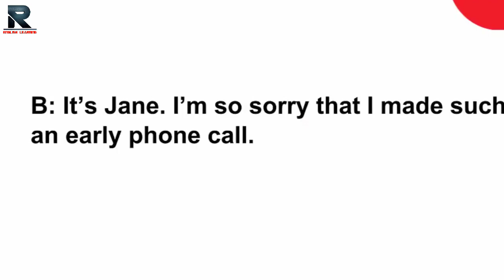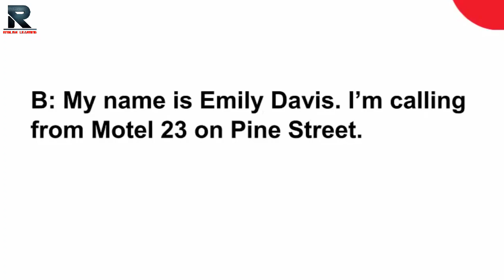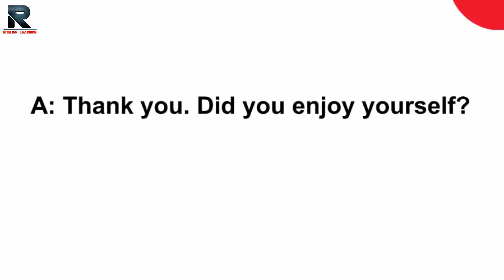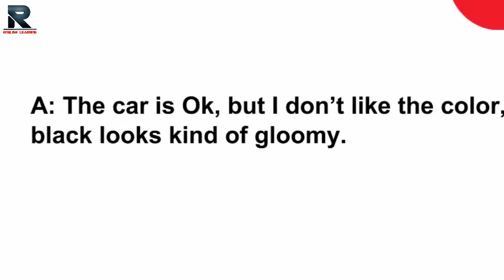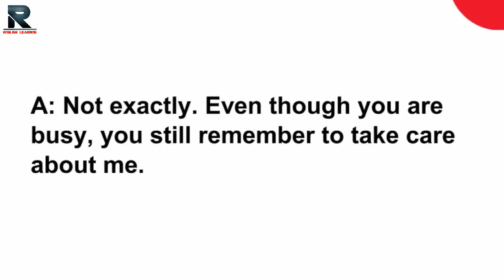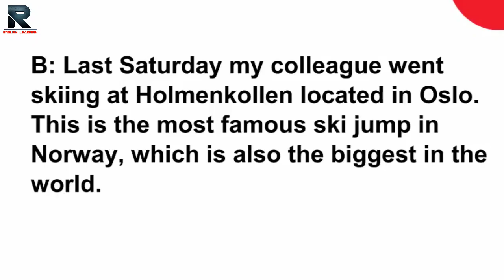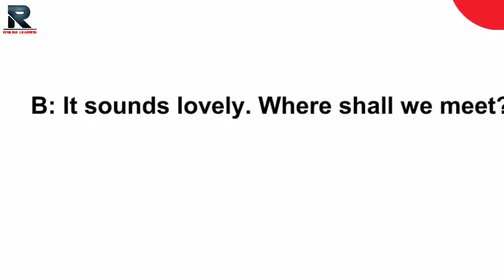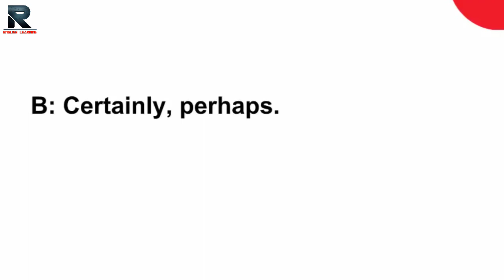Improve Your English! Learning English through Dialogues || English Speaking Practice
104 Daily Life English Dialogues

A: Hello! Good morning. Who is that
 speaking?

B: It's Jane. I'm so sorry that I made such
 an early phone call.

A: It's nothing. Who do you wish to talk to?

B: Is sue in?